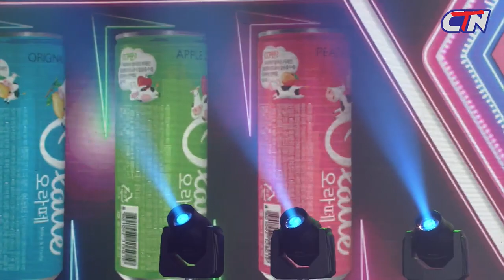អនុស្សាវរីយ ដោយក្រុមកំប្លែងCBS | PekMI Comedy CTN